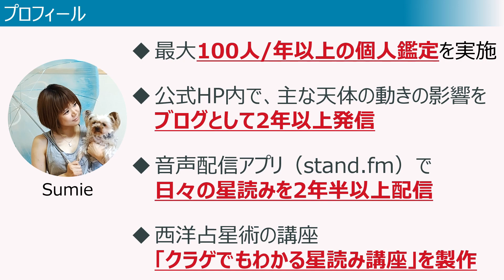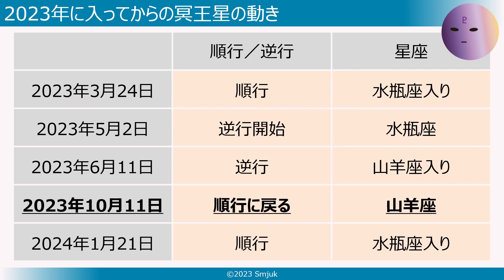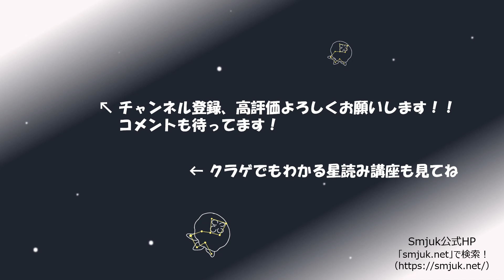2023年版！冥王星順行（逆行終了）の影響や意味 ～社会的変容の再開～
2023年10月11日
5月2日から逆行していた冥王星が順行に戻ります。

～チャプター～
0:57：2023年の冥王星順行
9:42：アフタートーク（冥王星逆行期間の振り返りと、少し人生論）

今回の冥王星順行期間のポイントは以下の6つです。

・価値観の刷新
・正義を重んじる
・もっと自由な働き方へ
・個人の真価が問われる
・生き方のチェンジをする
・我慢が強いられる

この動画では、2023年の冥王星が順行に戻るとき、社会がどのような動きになるのか、我々に起こる影響や過ごし方について解説していきます。

～クラゲでもわかる星読み講座～

西洋占星術の基礎から、ホロスコープの読み方まで動画で学べる！

好きな時間、好きな場所で わかりやすい動画が見放題！
質問会や勉強会も開催しており、アフターフォローもバッチリ！

※クラゲでもわかる星読み講座は、本チャンネルを運営している「Smjuk」が製作・運営・販売しています。

～メンバーシップもやってます！～

・特典①
「クラゲでもわかる星読み講座」の受講者限定で開催（2,000円/回）している勉強会のアーカイブ（録画）などを限定公開

・特典③
Smjukで実施している個人鑑定と占い相談の延長が15分（2,000円分）無料（何度でもご利用可能）

※iPhoneの方は、メンバーシップ登録の際はGoogleChromeなどのWebブラウザより登録ください。YouTubeアプリからだと登録できない場合があります。

～初著書が出版されました！！～

クラゲになる
 ～ふわふわ自由に生きる思考～

★日々の星読み配信をしている、ラジオ配信（stand.fm）